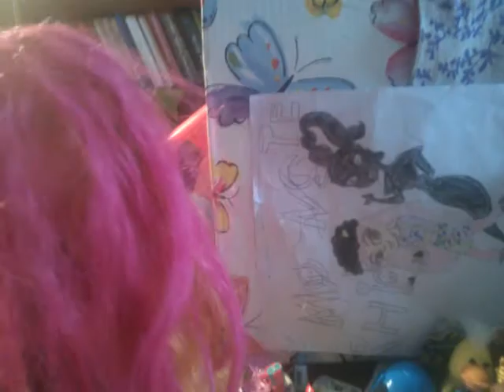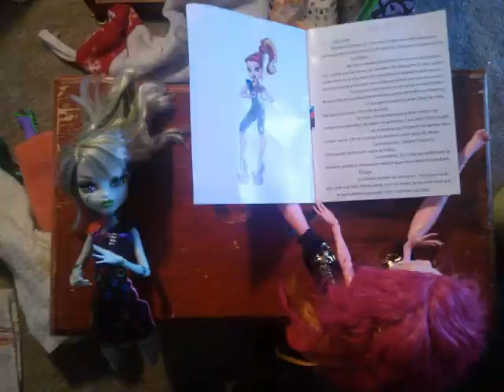Monster High Movie